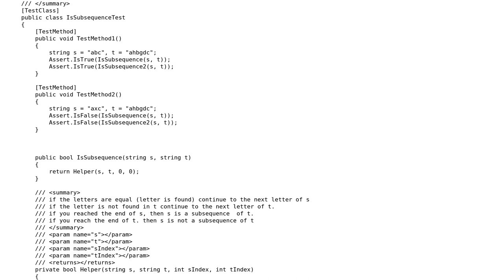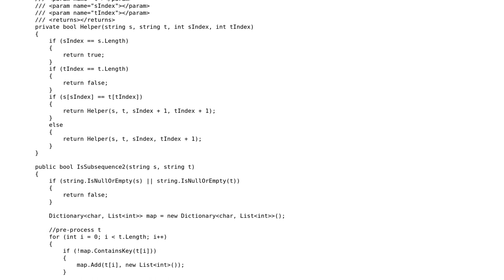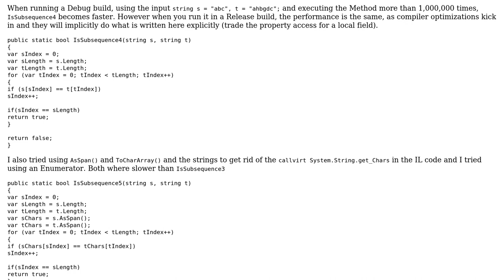Code Review: LeetCode: is subsequence C#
With thanks & praise to God, and with thanks to the many people who have made this project possible! You are responsible for your own actions.